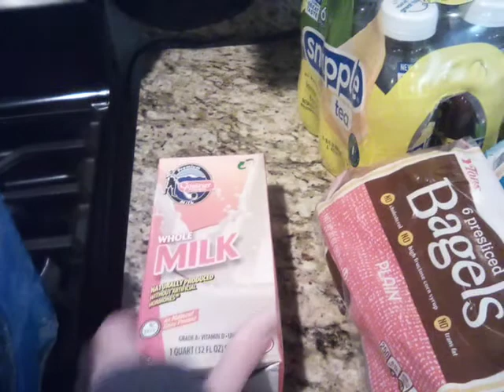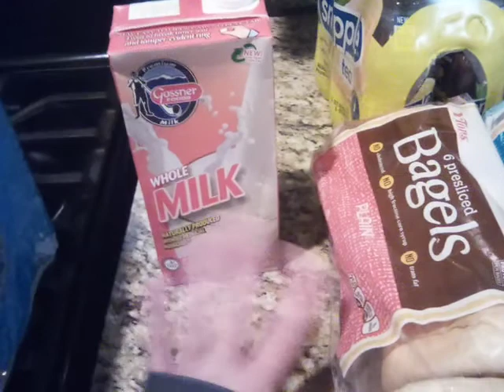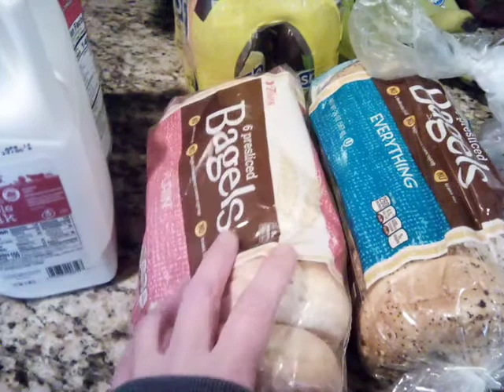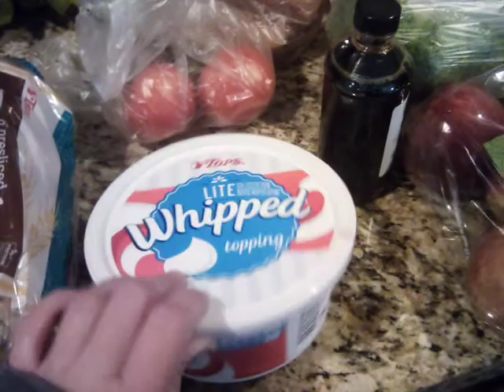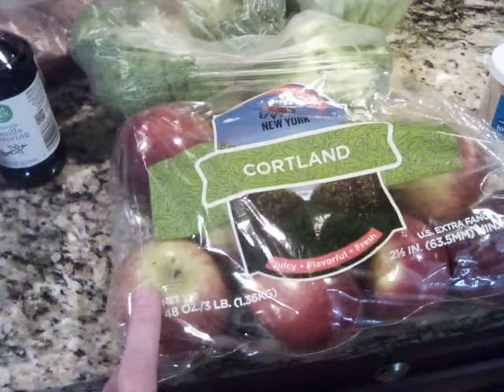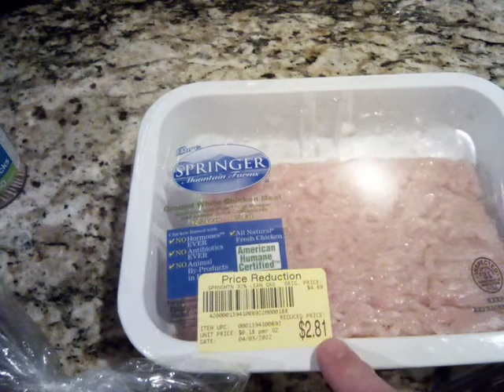GROCERY HAUL APRIL 3rd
just a produce run.  Tops haul $45.09. Meals for the week with be made from my freezer and pantry stockpile and I will incorporate the healthy produce I purchased today. tfw!